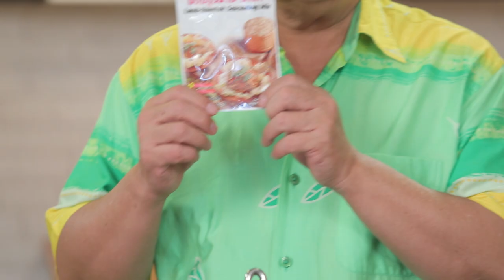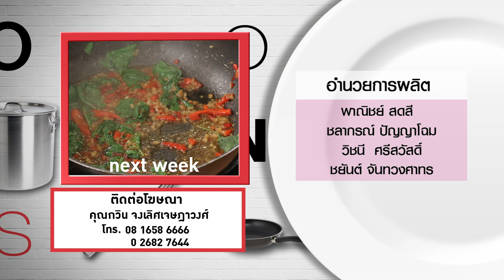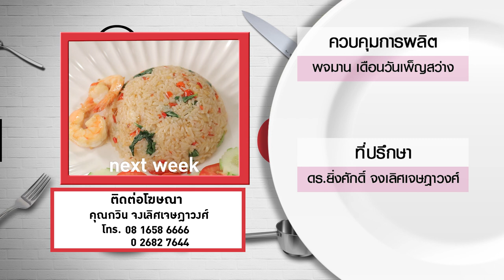กินได้ก็กิน (ทำกินเอง) เมนูเห็ดฟางผัดชะอม / เมนูข้าวมันธัญพืชกับลาบหมูส้มทอด l EP.146 [3/3]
'อ.ยิ่งศักดิ์' และ 'นานา' มีเคล็ดลับ การเก็บเห็ดฟาง และเมนู เห็ดฟางผัดชะอม และข้าวมันธัญพืชกับลาบหมูส้มทอด มาฝากค่ะ

▲Line @yingsakfood